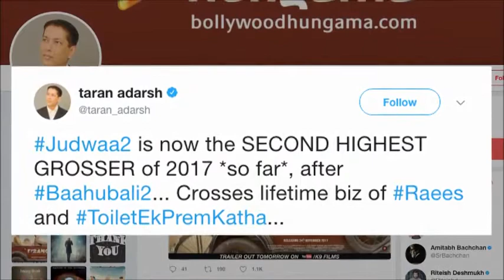Varun Dhawan BEATS Akshay Kumar at Box OFFICE all about nagpurinfo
Varun Dhawan BEATS Akshay Kumar at Box OFFICE